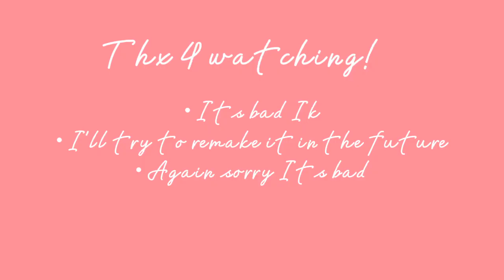Tomboy meme|| ft. GB Zion || Bad, Lazy & rushed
Im so sorry Its bad I was struggling with both this and school work